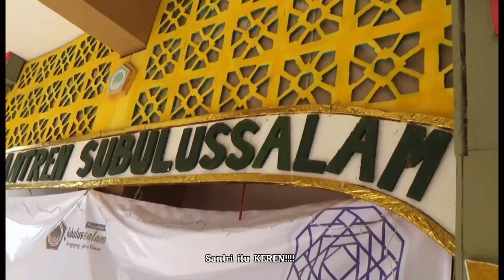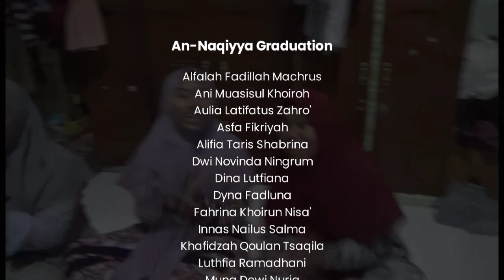Juara 1 Lomba Film Pendek Special Hari Santri Nasional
Special Hari Santri Nasional kita ada lomba nih, dan alhamdulillah setelah meleeati perjuangan yang berat untuk menyelesaikan video ini akhirnya juaraa. Yeyeyyeee..